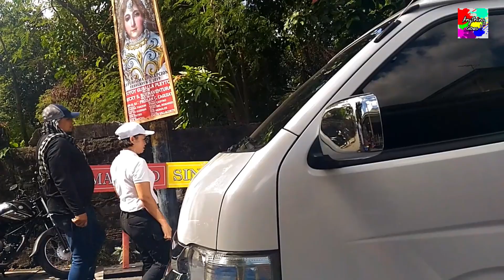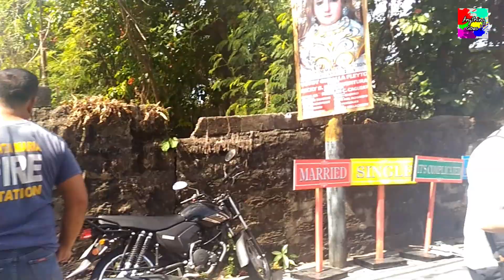EAT BULAGA BEHIND THE SCENES NINA JOSE, PAOLO, RYAN AT MAINE SA JUAN FOR ALL, ALL FOR JUAN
Juna for all, all for Juan 2019 sa Sta. Maria Bulacan kung saan President ng Sta. Maria Town Fiesta 2019 ang tatay ni Maine na ni tatay Teddy Mendoza kung kaya't naimbita ang Eat Bulaga at ganapin sa Sta Maria ang Juan for all